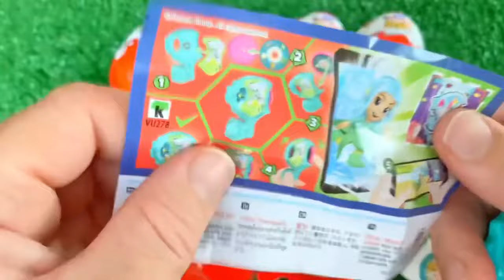Don't Miss Out on this Weirdly Satisfying Candy Unboxing!